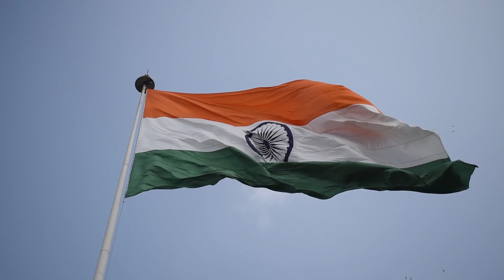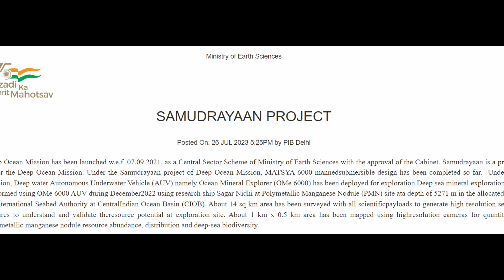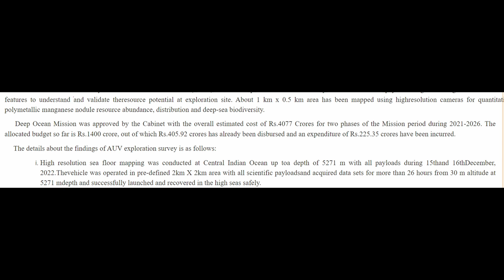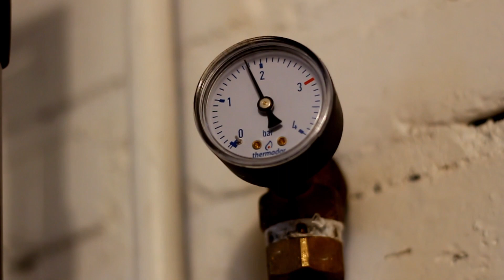Everything you need to know about Mission - 'Samudrayaan'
Whether you're a science enthusiast, an ocean lover, or just curious about the mysteries lurking beneath the waves, this video will leave you in awe of the incredible journey India is embarking on with the Samudrayaan Mission.

credits to music:
Wisdom by Savfk |

The power within by Whitesand:

 • Whitesand - The Power Within [Emotion...

 / martynaslau   ⚫